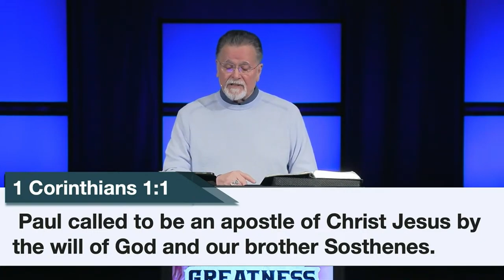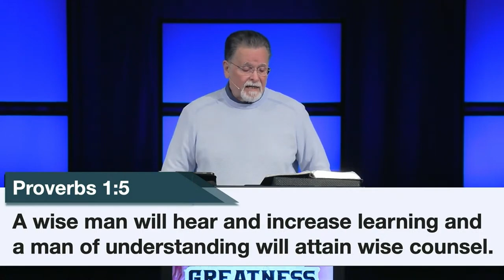Acts 18:12-28 | The Key To Greatness | 2.11.24